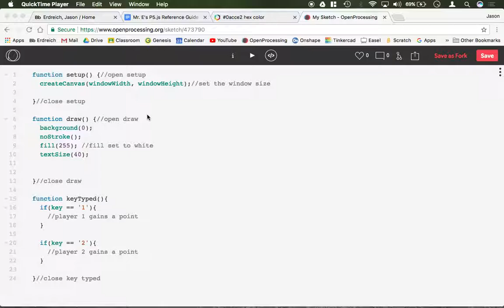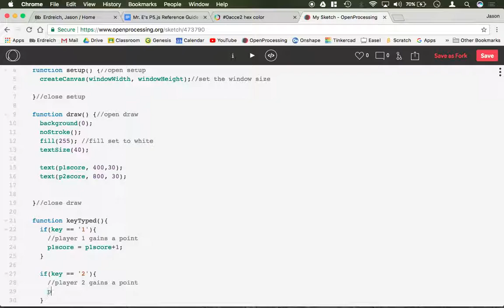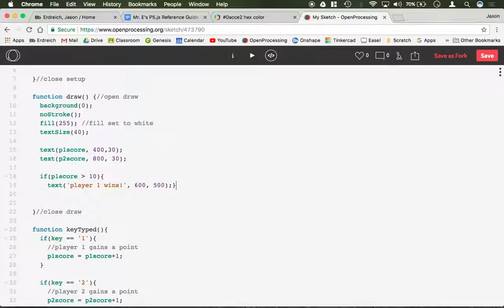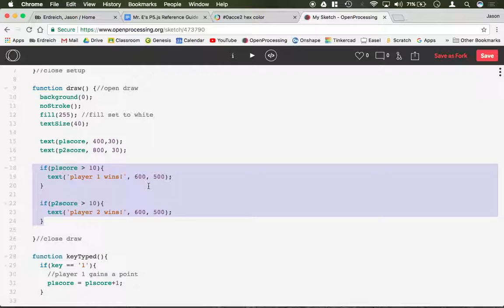How to create score boards in the P5.js programming language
In this video, Mr. E demonstrates how to create a simple score board in the P5.js programming language using the  openprocessing.org IDE

This is one video from Mr.E’s extensive P5.js tutorial collection.